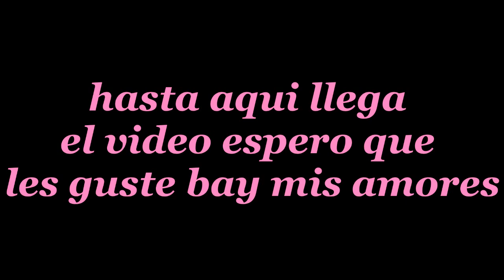como peinar la zona del cabello frontal yo te enseño como hacerlo.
este cabello es muy fácil de peinar ya que, es para todo tipo de cabellos  no importa su textura se peina de la misma forma.